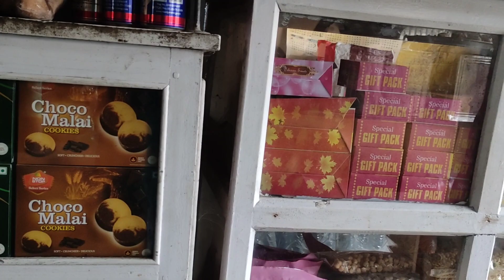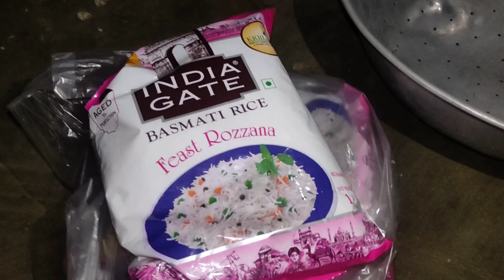बहुत दिन के बाद साथ में गुमने गया⛱️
बहुत दिन के बाद साथ में गुमने गया⛱️ || Egg biriyani || daily vlogs || vlogs || vlog || Purnima Vlogs

egg biryani 🔥 || @purnimabaraik8439

marriage tips
rangila family vlogs
rangila vlogs
culvert ghar
rangila family vlogs ka culvert ghar
kulvert ghar
rangila family vlogs ka kulvert gharsehjan ki sabzi kaise
Hindi vlogs
Jharkhand vlog
Jamshedpur vlog
Village vlog
Village food
vlog
vlogs
funny couple
vlog video
new vlog video
couple video
couple vlogger
daily vlog video
daily vlog
new vlog video
daily vlogger
daily vlogs india
daily vlogs
banaye
bajar vlog
vijay riya vlogs
vijay riya
sunil gudiya
sweet couple
purnima vlog
purnima vlogs
vlog video
purnima block
purnima blog
purnima vlogs youtube channel
purnima vlog today
vlog
short video
c style vlog purnima
new vlog
my first vlogs
daily vlogs
family vlogs
hinu vlogs तो
pahadi vlogs
daily vlogs family
kumaoni vlogs
garhwali vlogs
lifestyle vlogs
daily vlog
dipu daily vlogs
daily vlogs india
vlogs
kannada daily vlogs
daily vlogs killing you
family vlog
family vlogs indian
daily family vlog
kannada family vlogs
deepu vlogs family
dilberyaseen vlogs
holi vlog
holi vlog 2023
holi vlogs
sourav joshi vlogs
travel vlogs
happy holi 2023 vlog
the modern singhs holi vlog
new holi vlog
travel vlog
zeeshan holi vlog
blogs,sj vlogs holi
delhi vlog
holi vlog king heman
mumbai vlog
sj vlogs daily vlog
our official holi vlog
holi special vlog
holi ka vlog video

 🙏🙏Hey, Hello Friends.🙏🙏.
wellcome purnima Vlogs Me  Mera Naam Purnima Baraik Hai Aur Me House Wife Hoon YouTube Video Banana Mera Ek Hobby Hai Aap Sabhi Pyaare Friends Se Meri Bas Yahi Guraarish Hain Ki Agar Aapko Meri Video Acha lage To Like  Share or subscribe Jarur Karjiyega Agar Video Ke Bare Me Koi Bhi Sikayat Ho To Comment Section Me Boliyega!! 🙏🙏Thank you 🙏🙏 support Me please

Channel // Name
Purnima Vlogs